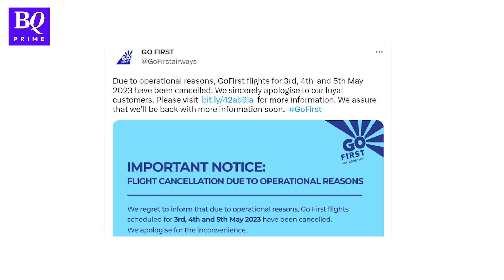Go First जमीन पर, यात्रियों की बढ़ी मुश्किल, Delhi Airport से ग्राउंड रिपोर्ट | BQ Prime Hindi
Go First Airline की flight cancellation के अचानक ऐलान से airport पर परेशान passengers की भीड़ लग गई. क्या कह रहे हैं यात्री और क्या है कंपनी का रवैया?